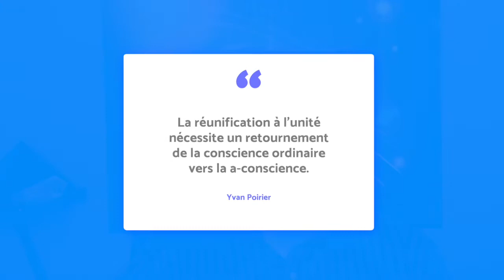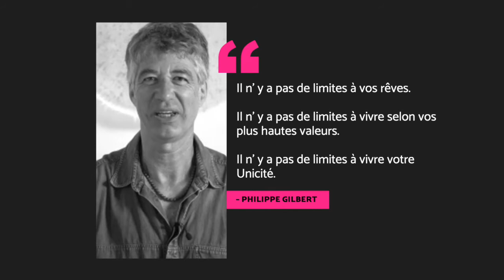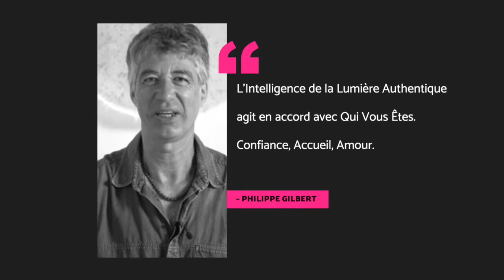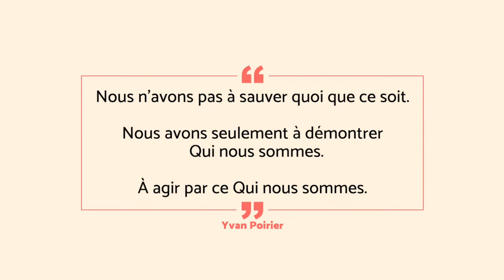[Capsule 2] L'Androgyne Primordial -Vers l'Unité du Masculin et du Féminin Sacré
Une co-création Yvan POIRIER, Philippe GILBERT, avec le soutien de la Presse Galactique.
Concilier Puissance et Douceur, œuvrer dans la multi-dimensionnalité  et prendre toute sa dimension Divine, telles sont les bénéfices de guérir de ses blessures liées au Masculin et au Féminin et d'œuvrer dans l'Androgynie Primordiale, faisant ainsi un pas de plus vers l'Ascension.